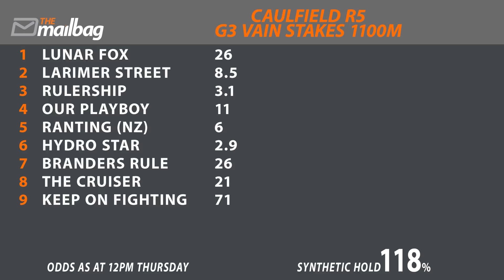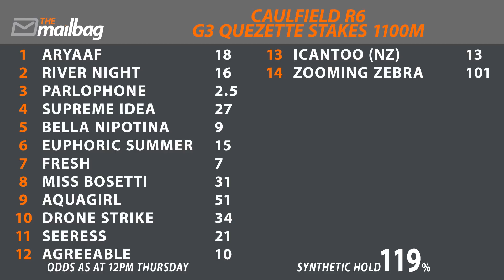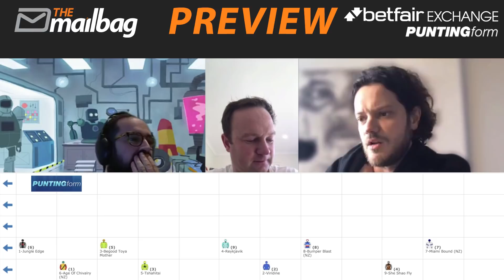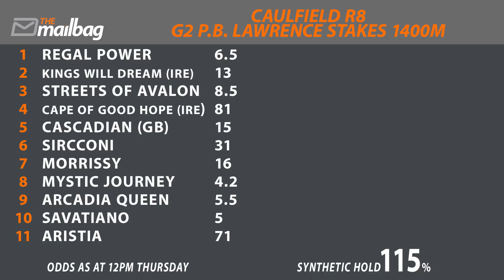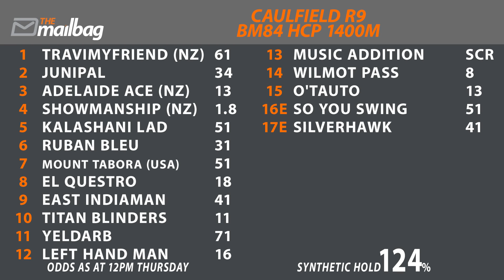P.B. Lawrence Stakes | Caulfield Quaddie Preview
The unofficial start of Spring Racing is here! Dicko & Pete enlist 'The Wish' Jonathan Walsh, who also talks his KFC preferences, & Snowy to find the best angles on the card!

(0:00) - Intro
(4:37) - Caul R5
(7:22) - Caul R6
(11:46) - Caul R7
(17:25) - Caul R8, G2 P.B. Lawrence Stakes
(23:37) - Caul R9
(27:23) - Best, Value & Lays (& In the Know with Snow)

Get your Mounting Yard Mail fresh, 5 mins before every race from TheMailBag App